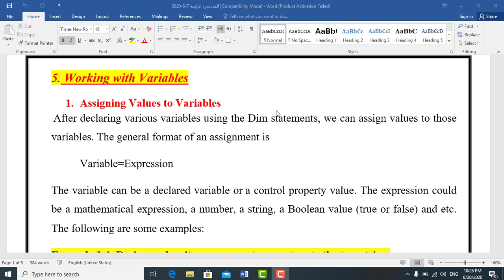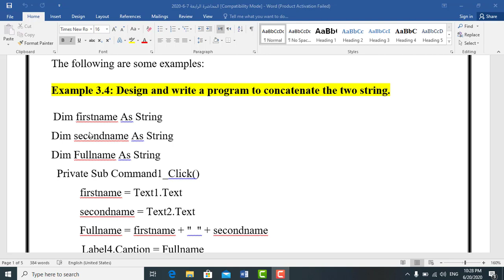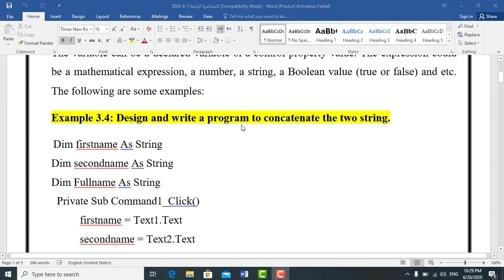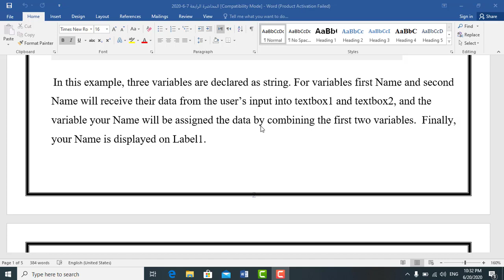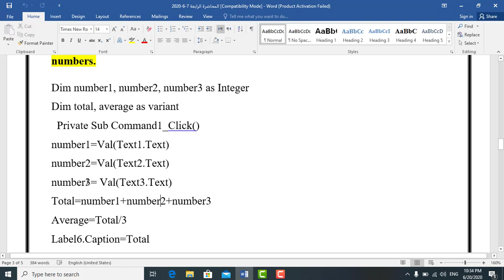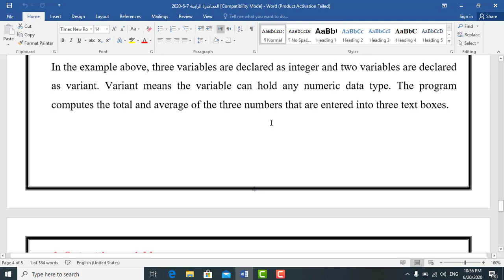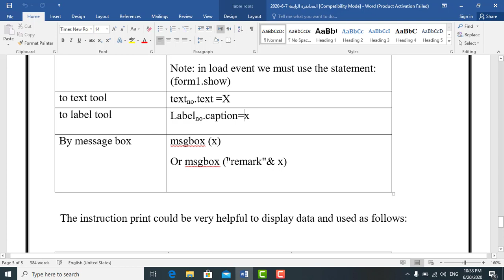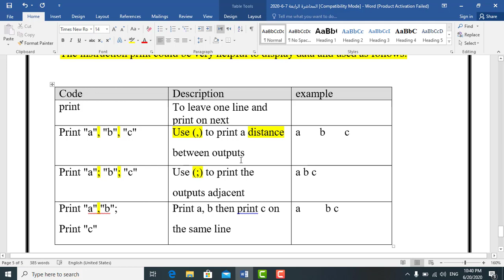م.م.رسل مثنى كنونة /قسم علوم الحاسبات/المرحلة الثانية/برمجة مرئية /الكورس الثاني /ح4